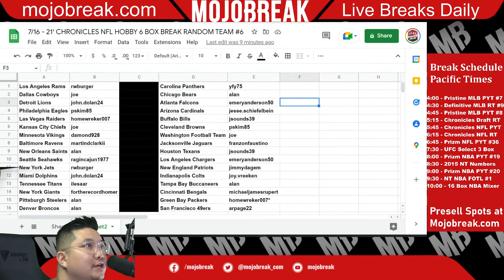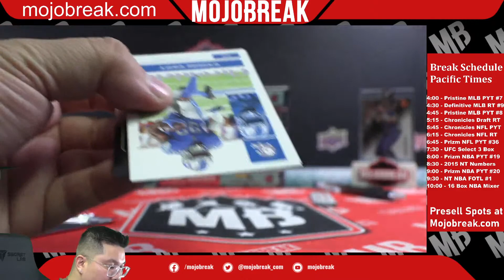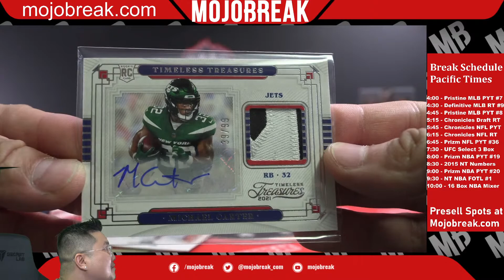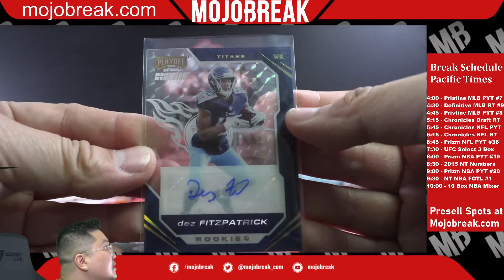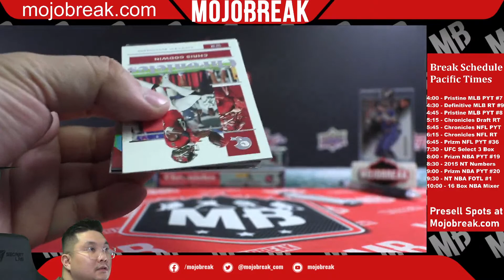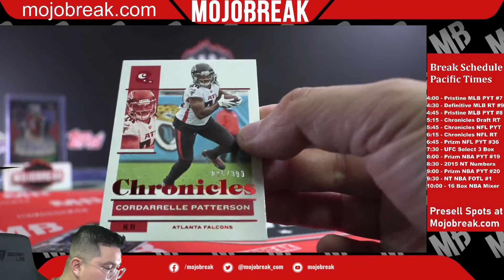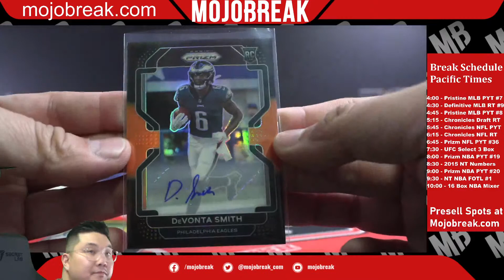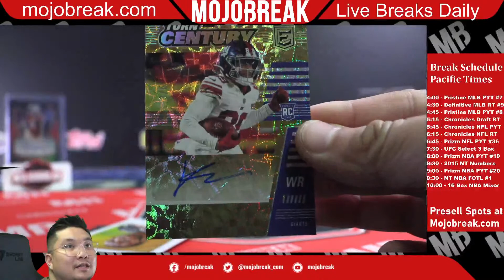Random Team #6 - 2021 Panini Chronicles Football Hobby 6 Box Break - 07.16.22